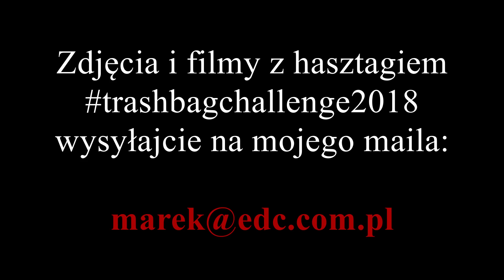TrashbagChallenge 2018 + możliwość przytulenia customa oraz całego kartonu sprzętu!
Jeżeli podoba Ci się to, co robimy, Możesz przyłożyć do tego rękę wspierając naszą działalność na – zapraszamy!

Zróbmy razem coś fajnego ;) Przy okazji zgarnij cały karton sprzętu i customa od Noży Pana Dominika!

Kto ma fb, wrzuca fotki na fb z hasztagiem trashbagchallenge2018 - zobaczymy ile udało się zebrać ;)

Kanał EDC czyli Ekwipunek Dźwigany Codziennie! Znajdziesz u nas recenzje sprzętu, porady, lecz nie tylko - bushcraft, sztuka przetrwania, outdoor, turystyka czy włóczęgostwo - to nas kręci! Jeśli do nas Trafiłeś/aś, to znaczy że Masz podobnego bzika ;) Witaj, Rozgość się, i Czuj się jak u siebie w domu. Mamy nadzieję, że Znajdziesz to wiele interesujących informacji ;)